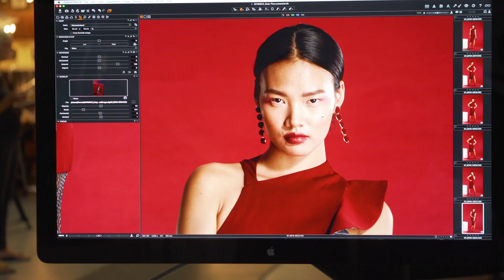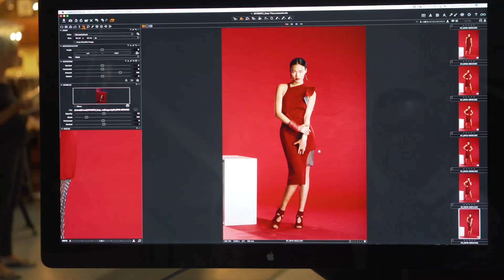Behind the Scenes: EzFlow Nail Systems TruMATCH Campaign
EzFlow® Introduces TruLAQ Extended Wear Lacquer and TruGEL Polish to Match Best-Selling TruDIP Powders

Whether your client prefers lacquer, gel polish or dip, EzFlow® has your TruMATCH.  Introducing TruLAQ extended wear lacquer and the newly repackaged TruGEL polish. Your favorite EzFlow® TruDIP shades are now available in matching lacquer and gel polish. One color, three options in the closest match in the market.

TruLAQ
Available in 24 shades to match the best-selling EzFlow® TruDIP powders, TruLAQ is perfect for gel touch-ups, achieving a perfectly matching pedicure, or for clients who love TruGEL shades but prefer lacquer. The three-step system includes calcium and Vitamin E enriched base coat that primes and protects natural nails to promote superior adhesion and prevent staining; quick-drying, richly pigmented lacquer that lasts twice as long as regular polish; and gel effect top coat providing durable, high shine with no aggressive removal process.

TruGEL
With a fresh new look, TruGEL 100% pure gel polish delivers the same long-lasting color in a LED/UV light curable formulation professionals have come to expect from EzFlow®. The sleek black packaging features a bold color label and new salon numbering system for easy color reference and re-ordering, plus a longer cap for comfort and control.

COLOR DUOS
Each EzFlow® TruLAQ is available as a set with its corresponding TruGEL polish for a beautiful matching manicure, pedicure or touch-up. Lacquer and gel base and top coats are also available in duo packs.

The 24 new EzFlow® TruLAQ shades and newly repackaged TruGEL polishes will be available in mid-March 2019 at professional beauty supply stores.

EzFlow® nail systems are available exclusively at professional beauty supply stores nationwide. or follow EzFlow® on Facebook Instagram (@ezflownailsystems), and YouTube